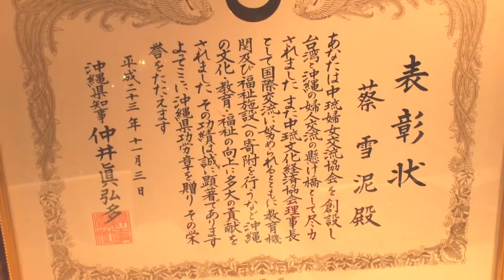【台灣新聞】20120511~蔡雪泥茶會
蔡雪泥獲日本皇后美智子，頒發日本紅十字會金色有功勳章，返台感謝茶會總統馬英九，以及台北市長郝龍斌等人，都蒞臨茶會給予祝福，另外日本在台協會鱒井澄，也代表天皇頒發旭日小授章，給予蔡雪泥博士]